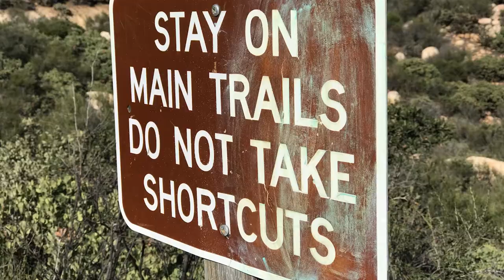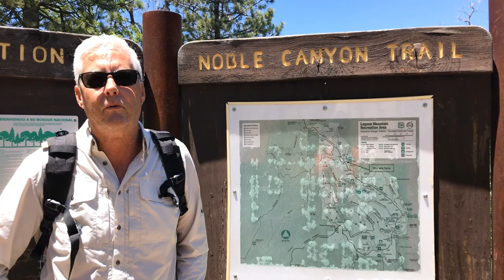Big Laguna Lake Hike in Mt. Laguna California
Join Jeffrey Douglass of SDRover for a hike around the Big Laguna Lake.